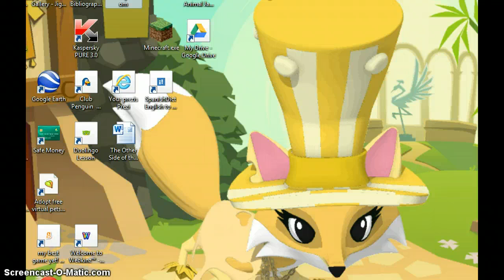glitch den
lets blame the bunny X3